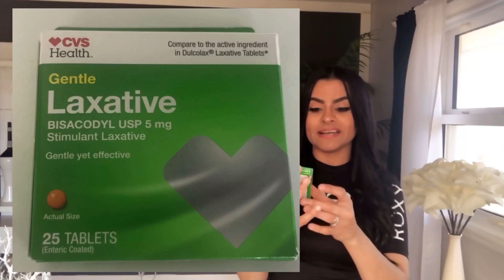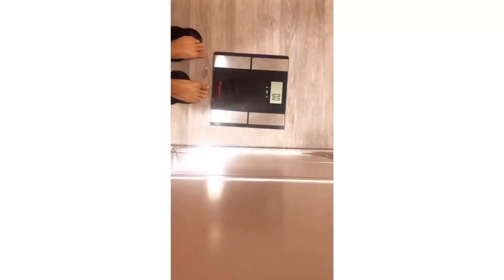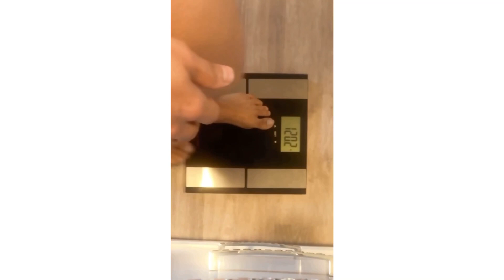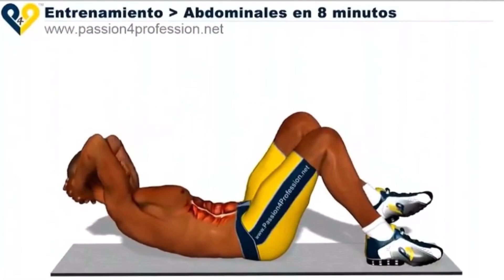Cómo bajar de peso y mantener tu abdomen firme rápidamente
Con estos tres método le garantizo que bajaran de peso rápidamente yo baje 8 libras usando solo las pastillas y tonifiqué con la faja y la AB rocket en menos de una semana.También, use peso en mi pecho  cuando utilice la ab rocket y el resultado fue mucho más rápido, tu también puedes intentarlo y confía en ti.

Ab rocket maquina